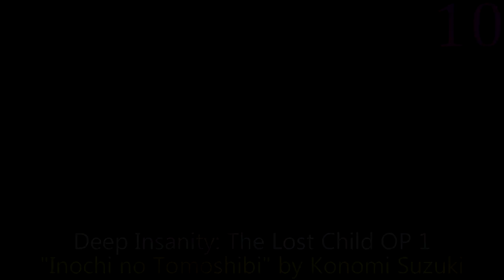My Top Kishida Kyoudan Anime Songs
As a reminder, Kishida Kyoudan is the composer and bassist of KK&TAR, he works on other things too.

Deep Insanity: The Lost Child OP 1: "Inochi no Tomoshibi" by Konomi Suzuki
Gate: Jieitai Kanochi nite, Kaku Tatakaeri OP 1: "GATE ~Sore wa Akatsuki no You ni~" by Kishida Kyoudan &THE Akeboshi Rockets
Gate: Jieitai Kanochi nite, Kaku Tatakaeri 2nd Season OP 1: "GATE II ~Sekai wo Koete~" by Kishida Kyoudan &THE Akeboshi Rockets
Hakata Tonkotsu Ramens OP 1: "Stray" by Kishida Kyoudan &THE Akeboshi Rockets
Highschool of the Dead OP 1: "HIGHSCHOOL OF THE DEAD" by Kishida Kyoudan &THE Akeboshi Rockets
Kumo Desu ga, Nani ka? OP 2: "Bursty Greedy Spider" by Konomi Suzuki
Nejimaki Seirei Senki: Tenkyou no Alderamin OP 1: "Tenkyou no Alderamin" by Kishida Kyoudan &THE Akeboshi Rockets
Sirius OP 1: "Sirius" by Kishida Kyoudan &THE Akeboshi Rockets
Space Bug OP 2: "Tiny Dreamer" by Haruka Tojo
Strike the Blood OP 1: "Strike the Blood" by Kishida Kyoudan &THE Akeboshi Rockets
Strike the Blood II OP 1: "Blood on the EDGE" by Kishida Kyoudan &THE Akeboshi Rockets
Strike the Blood III OP 1: "Blood and Emotions" by Kishida Kyoudan &THE Akeboshi Rockets
Strike the Blood IV OP 1: "Akatsuki no Kaleido Blood" by Kishida Kyoudan &THE Akeboshi Rockets
Tensei shitara Ken Deshita OP 1: "Tensei shitara Ken Deshita" by Kishida Kyoudan &THE Akeboshi Rockets
Toaru Kagaku no Railgun T ED 1: "nameless story" by Kishida Kyoudan &THE Akeboshi Rockets